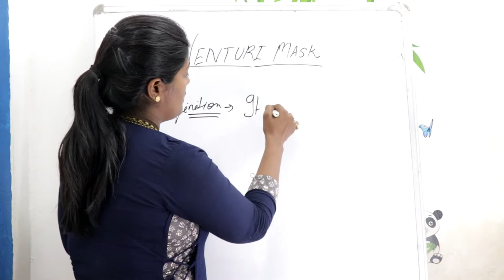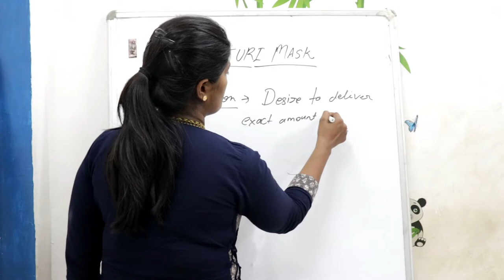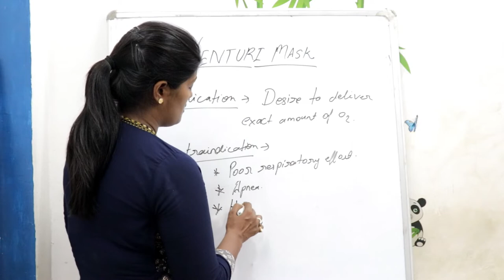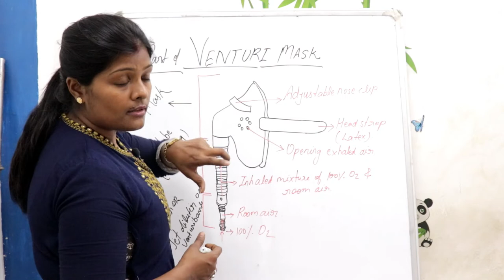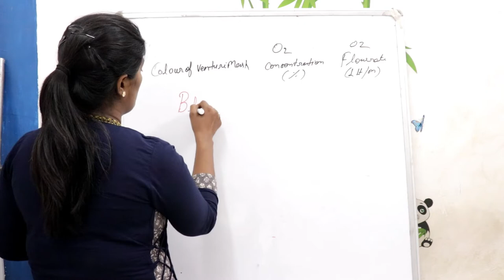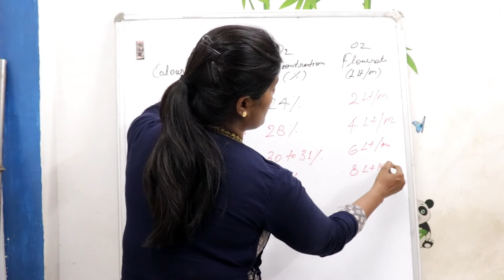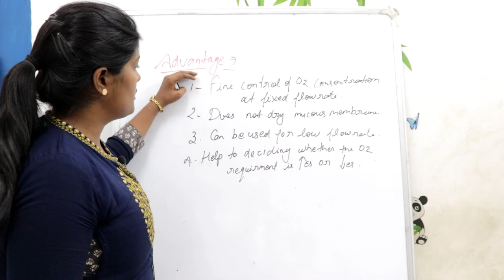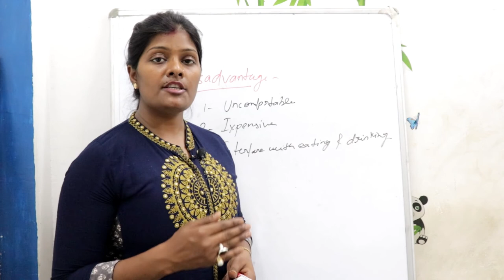Definition of Venturi mask lecture in hindi | color coding | indication | flowrate | parts | figure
hello friends,

mai ranjana swagat krti hu ap sabhi ka ek new video me jisme mai apko btaungi venturi mask ke bare me obhi pure detail me with figure jo apko nursing se related sabhi exams me help krega ||

thanks everyone. for encourage me by comment|||